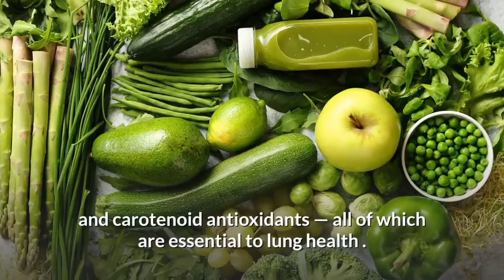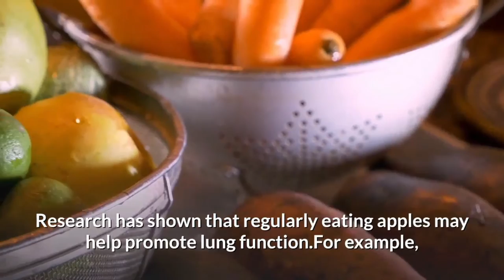3 signs your liver is in trouble and what to do about it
3  signs  your  liver  is  in  trouble  and  what  to  do  about  it  . Your liver does a lot to keep you healthy, especially acting as your body’s filter to clear out toxins. But when you work it too hard — with heavy drinking, chronic viral infections or eating an unhealthy diet for too long — it can develop its own health problems.